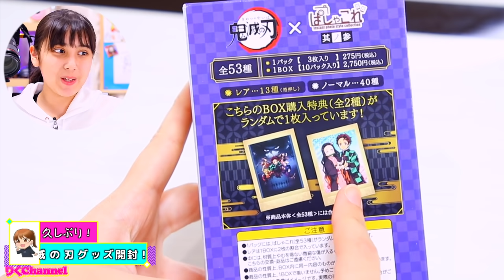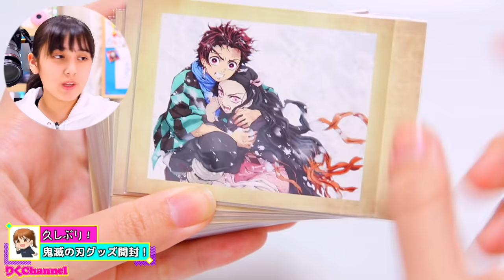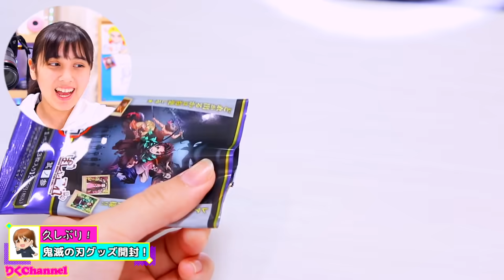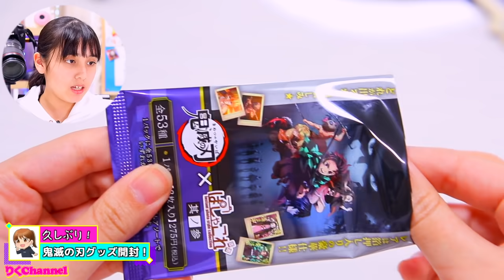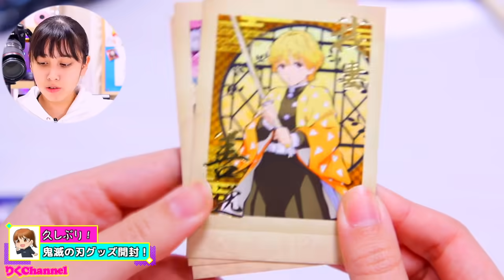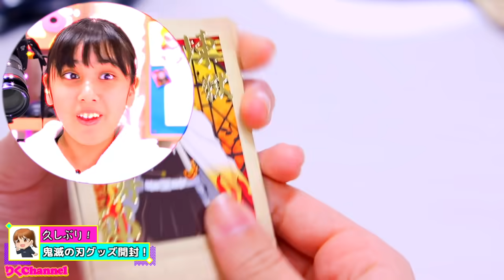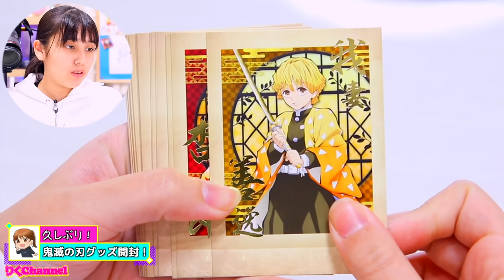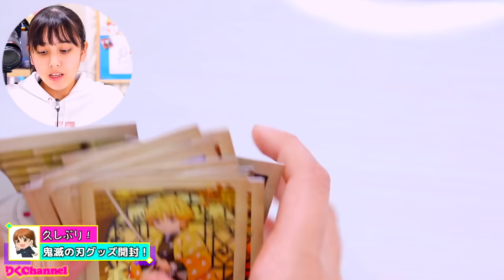鬼滅の刃新作グッズを1箱開封！運良すぎて怖い！？推しはでる？【鬼滅の刃】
久しぶりに鬼滅の刃グッズ紹介！新しく発売されたパシャこれ第三弾！今回は運良すぎ？！果たして！推しの煉獄さんはでるのか！是非最後まで見てね✨